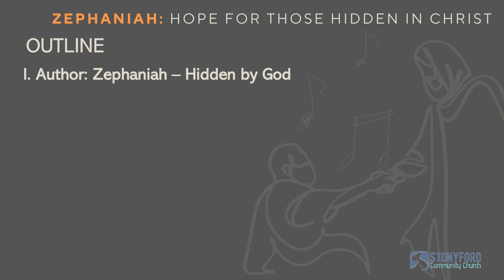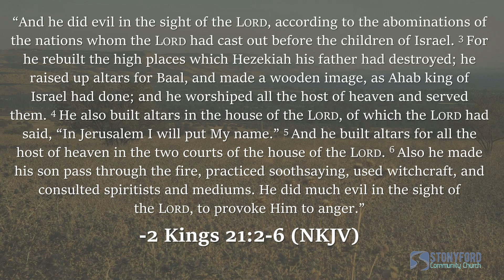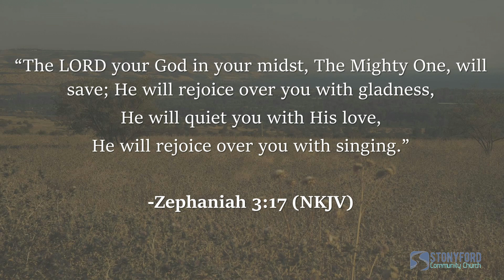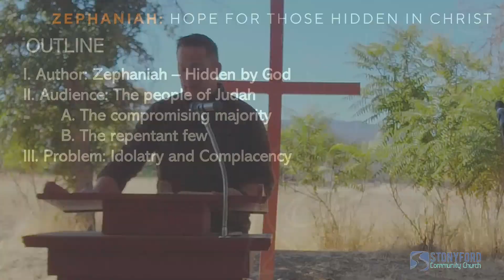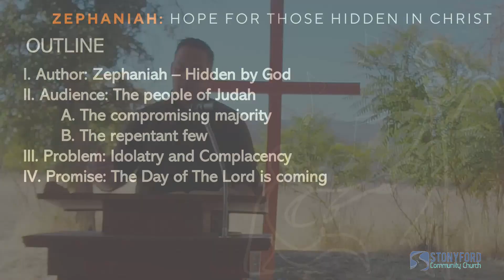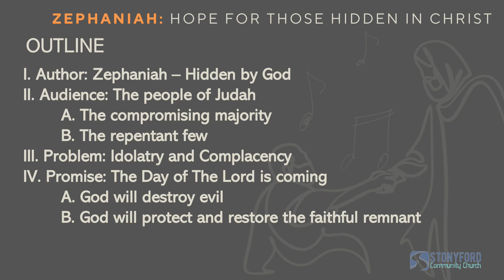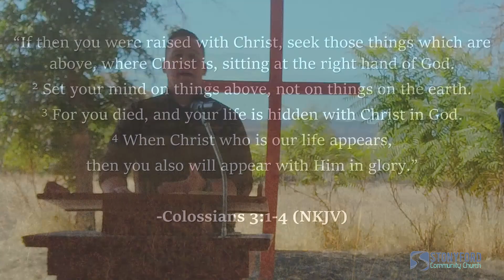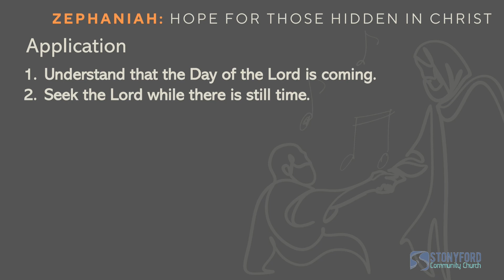Zephaniah: Hope For Those Hidden In Christ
One day God will bring certain judgement upon the wicked. He will also protect and restore those who are in Christ.